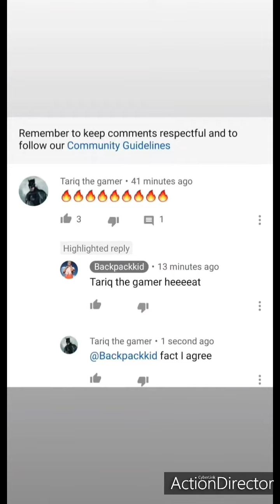Funny story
Literally just now I  Got a replied comment from the backpackkid I not joking I literally have a screenshot
backpackkid am not joking I was not expecting this to happen through